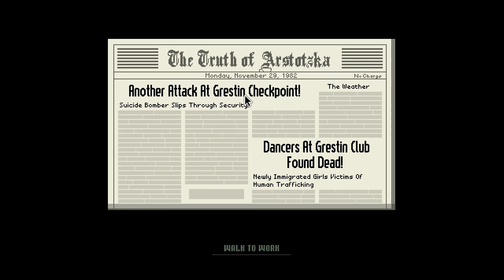[End]#4 Let's Play: Papers Please - Ist es vorbei ? Oh... nö..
Genre: Indie, Simulation
Entwickler: dukope
Publisher: dukope